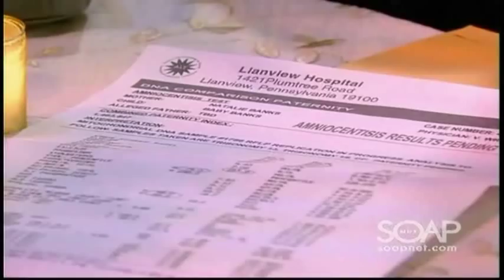OLTL 11/12/10 Starr & James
OLTL 11/12/10 Starr & James Clips by Cazi